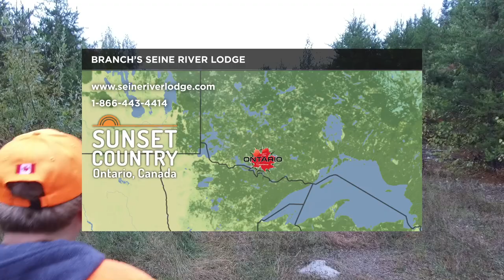Unique Bird Hunting and Fishing Adventures in Ontario!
During this episode host Ty Sjodin visits three awesome lodges in Ontario for unique bird hunting and fishing adventures!

North Country Lodge. "If grouse and bears are your thing, you’ve come to the right place. Bring your dog and grouse hunt all day, or shoot a limit of grouse in the morning and jump in a tree stand for the chance to shoot a big ol’ black bear in the afternoon. That’s the great thing about bears—they’re typically easy to pattern with trail cameras—so you know exactly when to be in the stand or ground blind. It’s pretty tough not to get your heart pumping when you see bears on a camera and know they’re not far away. Yes, the odds of shooting a bear at North Country Lodge are good. Real good." Host Ty Sjodin

Branch's Seine River Lodge. A place that pretty much has it all, Branch’s Seine River Lodge is a short two-hour drive from the International Falls, MN border. Starting with amazing fishing and vast areas to grouse hunt, plan on bringing your fishing gear, your dog, and multiple boxes of shotgun shells for lots of hook sets, flushing, and shooting! The unbelievable fall colors are worth the trip alone to this first-class lodge nestled in @Ontario's Sunset Country.

Temple Bay Lodge Temple Bay Lodge is the type of destination you plan to visit at least once a year, but two or three times would be much better! To describe Temple Bay Lodge, it’s a pristine paradise deep in the woods of Sunset Country, Ontario. The beautiful lodge is a short two-hour drive from the International Falls and Fort Frances border to the doorstep of the most incredible grouse hunting and trophy multi-fishing destination that will have you coming back every year. An unforgettable experience!